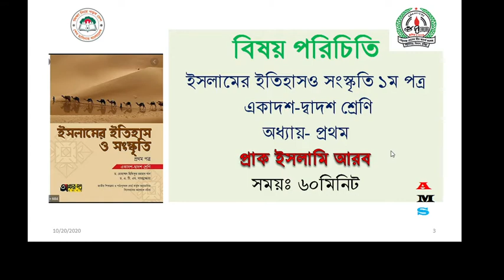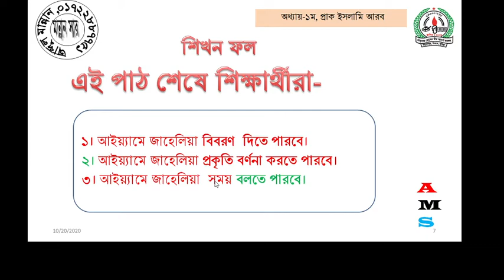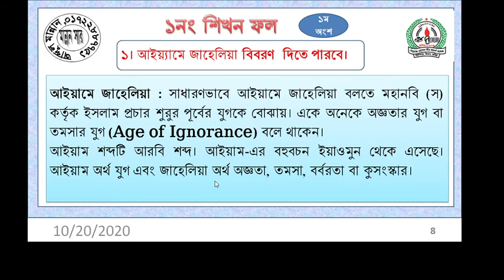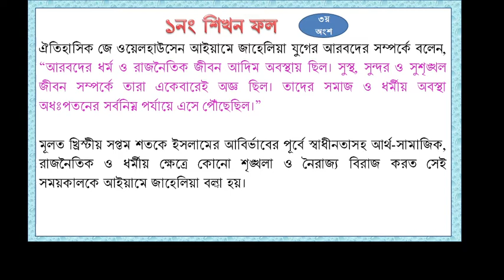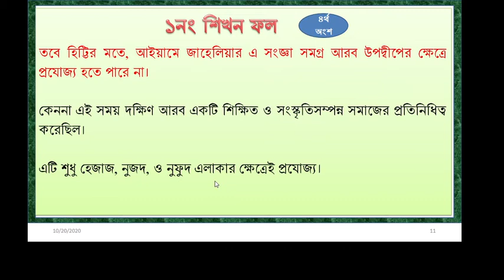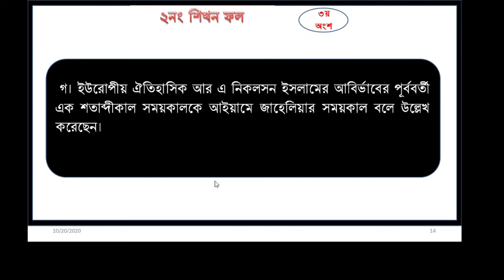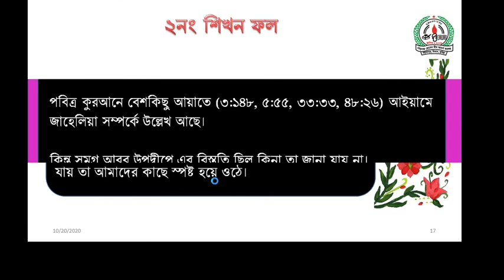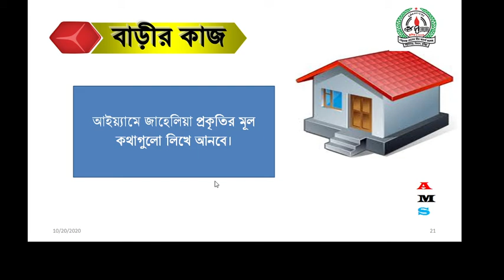HSC islamic history & culture 1st paper/Lesson 12/ আইয়ামে জাহেলিয়ার বিবরণ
আইয়ামে জাহেলিয়া ও ইসলামপূর্ব আরব (Ayam al-Jahiliyah and Pre Islamic Arab)

আইয়ামে জাহেলিয়া : সাধারণভাবে আইয়ামে জাহেলিয়া বলতে মহানবি (স) কর্তৃক ইসলাম প্রচার শুরুর পূর্বের যুগকে বোঝায়। একে অনেকে অজ্ঞতার যুগ বা তমসার যুগ (Age of Ignorance) বলে থাকেন।
আইয়াম শব্দটি আরবি শব্দ। আইয়াম-এর বহুবচন ইয়াওমুন থেকে এসেছে। আইয়াম অর্থ যুগ এবং জাহেলিয়া অর্থ অজ্ঞতা, তমসা, বর্বরতা বা কুসংস্কার।
ধারণা করা হয়, যে যুগে আরবে কোনো প্রকার কৃষ্টি, ধর্মগ্রন্থ বা সূক্ষ্ম ধর্মীয় অনুভূতি বা চেতনা ছিল না সে যুগকে আইয়ামে জাহেলিয়া বলা হয়।
এ সম্পর্কে ঐতিহাসিক পি. কে. হিট্টি বলেন, “সাধারণত জাহেলিয়া শব্দ বোঝাতে অজ্ঞতা বা বর্বরতার যুগকে বোঝায়, কিন্তু বাস্তবে এই শব্দটি এমন একটি সময়কালকে বোঝায় যখন আরবে কোনো বিধিবিধান ছিল না, কোনো অনুপ্রাণিত ধর্মপ্রচারক ছিল না, ছিল না প্রত্যাদিষ্ট কোনো ধর্মগ্রন্থ।”১
ঐতিহাসিক জে ওয়েলহাউসেন আইয়ামে জাহেলিয়া যুগের আরবদের সম্পর্কে বলেন, “আরবদের ধর্ম ও রাজনৈতিক জীবন আদিম অবস্থায় ছিল। সুস্থ, সুন্দর ও সুশৃঙ্খল জীবন সম্পর্কে তারা একেবারেই অজ্ঞ ছিল। তাদের সমাজ ও ধর্মীয় অবস্থা অধঃপতনের সর্বনিম্ন পর্যায়ে এসে পৌঁছেছিল।”
মূলত খ্রিস্টীয় সপ্তম শতকে ইসলামের আবির্ভাবের পূর্বে স্বাধীনতাসহ আর্থ-সামাজিক, রাজনৈতিক ও ধর্মীয় ক্ষেত্রে কোনো শৃঙ্খলা ও নৈরাজ্য বিরাজ করত সেই সময়কালকে আইয়ামে জাহেলিয়া বলা হয়।
তবে হিট্টির মতে, আইয়ামে জাহেলিয়ার এ সংজ্ঞা সমগ্র আরব উপদ্বীপের ক্ষেত্রে প্রযোজ্য হতে পারে না। কেননা এই সময় দক্ষিণ আরব একটি শিক্ষিত ও সংস্কৃতিসম্পন্ন সমাজের প্রতিনিধিত্ব করেছিল। এটি শুধু হেজাজ, নুজদ, ও নুফুদ এলাকার ক্ষেত্রেই প্রযোজ্য।
আইয়ামে জাহেলিয়ার সময়কাল : আইয়ামে জাহেলিয়ার সময়কাল সম্পর্কে ঐতিহাসিকদের মধ্যে মতবিরোধ রয়েছে।
ক। কোনো কোনো ঐতিহাসিকের মতে, হযরত আদম (আ)-এর সৃষ্টিকাল থেকে শুরু করে মহানবি (স)-এর নবুওয়ত প্রাপ্তি পর্যন্ত এই দুদীর্ঘ সময়কালকে আইয়ামে জাহেলিয়া বলে।
খ। আরব ঐতিহাসিকদের মতে, হযরত ঈসা (আ)-এর তিরোধানের পর হতে ইসলামের আবির্ভাবের পূর্ব পর্যন্ত সময়কালকে আইয়ামে জাহেলিয়া বলা হয়।
গ। ইউরোপীয় ঐতিহাসিক আর এ নিকলসন ইসলামের আবির্ভাবের পূর্ববর্তী এক শতাব্দীকাল সময়কালকে আইয়ামে জাহেলিয়ার সময়কাল বলে উল্লেখ করেছেন।
ঘ। ঐতিহাসিক পি কে হিট্টি নিকলসনের এ অভিমতকে সমর্থন করে বলেন, “জাহেলিয়া যুগ একদিক হতে আদমের (আ) সৃষ্টি হতে শুরু করে মুহাম্মদ (স)-এর নবুয়ত প্রাপ্তি পর্যন্ত সময়কে বোঝায়। তবে বিশেষ করে এখানে এটি ইসলামের আবির্ভাবের অব্যবহিত পূর্বের (৫১০-৬১০ খ্রি.) একশ বছর পর্যন্ত বিস্তৃত ছিল।”২

পবিত্র কুরআনে বেশকিছু আয়াতে (৩:১৪৮, ৫:৫৫, ৩৩:৩৩, ৪৮:২৬) আইয়ামে জাহেলিয়া সম্পর্কে উল্লেখ আছে।
কিন্তু সমগ্র আরব উপদ্বীপে এর বিস্তৃতি ছিল কিনা তা জানা যায় না।
তবে আল্লাহ পবিত্র কুরআনের সূরা আল ইমরান-এ বলেন, “তোমরা একটি ভীষণ অগ্নিকুণ্ডের প্রান্তসীমায় অবস্থান করছিলে।” (আয়াত : ১০৩) এ আয়াতটি থেকেও ইসলামের অব্যবহিত পূর্ব সময়কালকেই যে আইয়ামে জাহেলিয়া যুগ বলা যায় তা আমাদের কাছে স্পষ্ট হয়ে ওঠে।